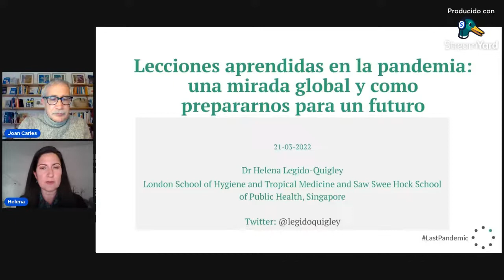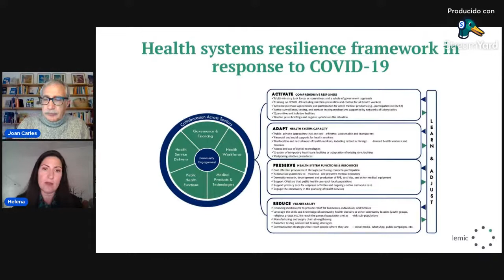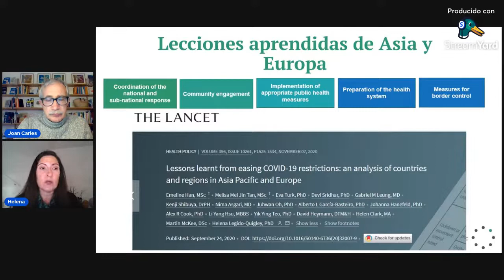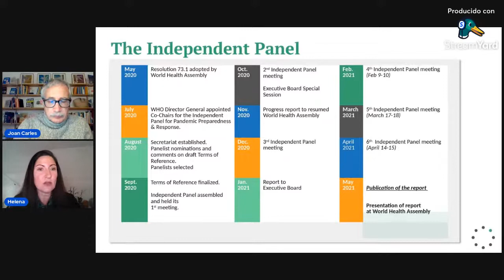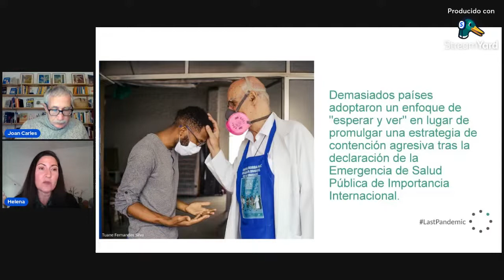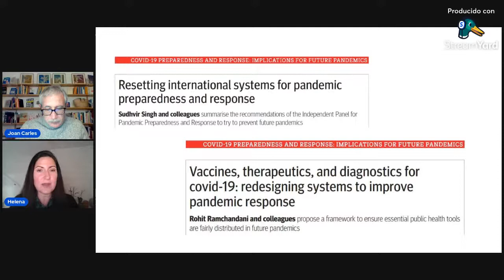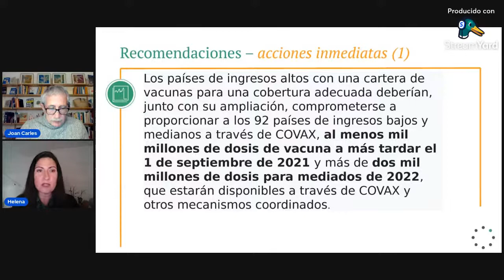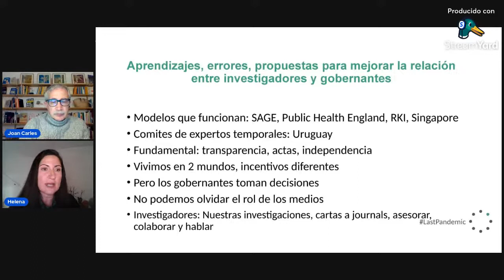Foro Covid con Helena Legido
Charlas sobre el Covid por el experto en Salud Pública, Joan Carles March y Helena Legido, médico especialista en salud pública, profesora de la London School of Hygiene & Tropical Medicine. Título de la conferencia: "La evaluación independiente de la gestión de la pandemia de la World Health Organization (WHO)"